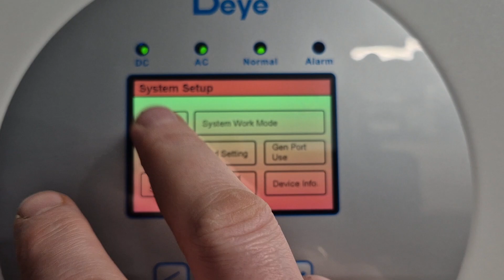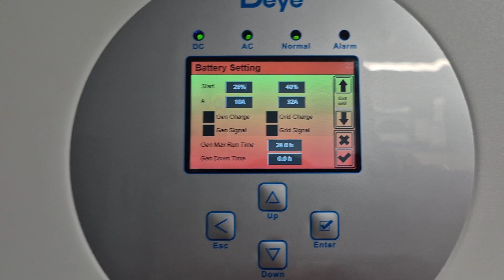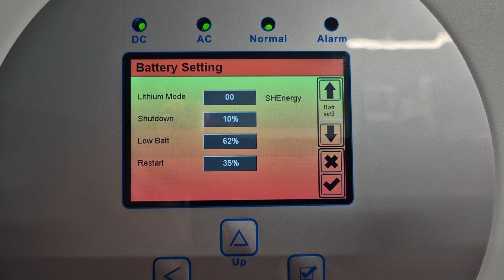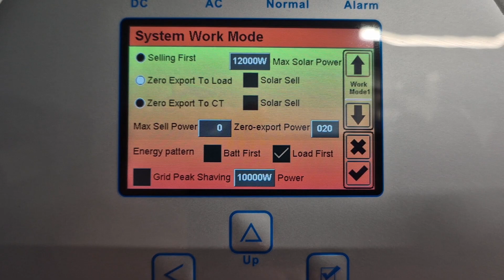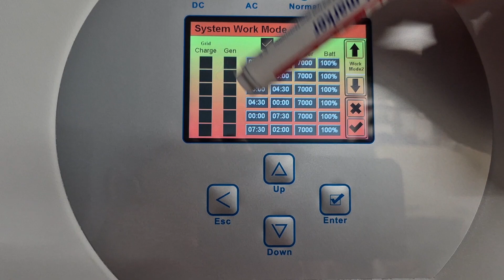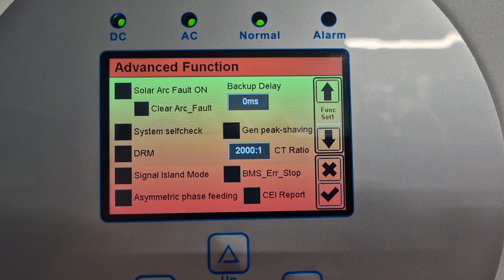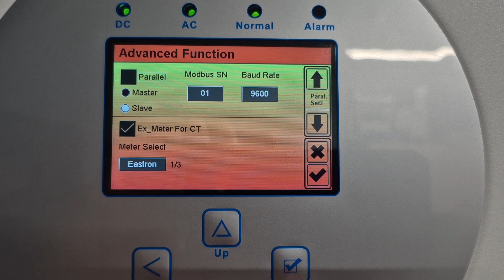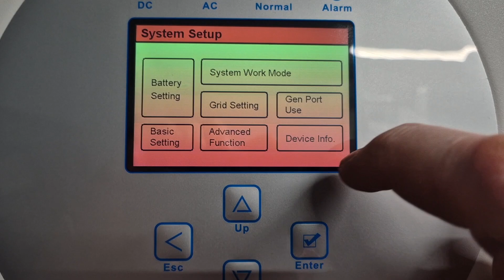DEYE - Moje ustawienia praca HYBRYDOWA, ustawienia baterii, złącza GEN, oraz GRID.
Oto krótki materiał z moich ustawień falownika. W tej konfiguracji, Deye nie oddaje energii do sieci, krótkie kilkusekundowe piki do 50W nie są nawet zliczane i zdarzają się sporadycznie.
Jeśli posiadasz baterię z BMSem LifePo4 lub podobną możesz ustawić w taki sposób falownik.
Jeśli masz pytania zapraszam do działu komentarze, lub wyślij prywatną wiadomość.

Zachęcam do wsparcia kanału.